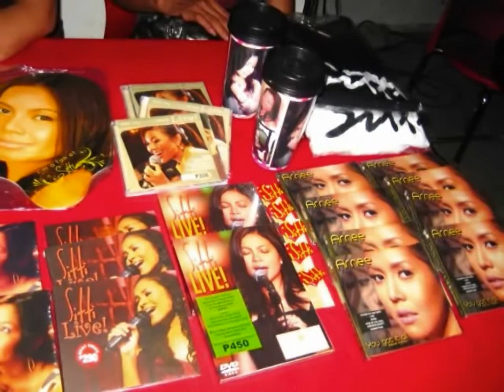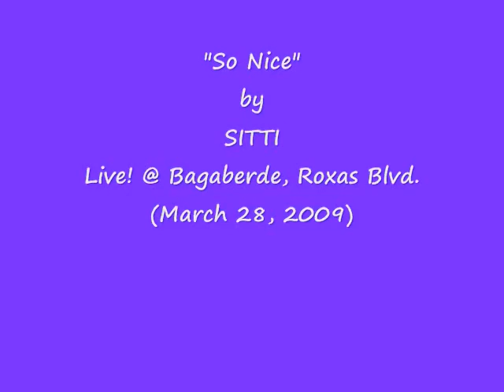SITTI (Bossa Nova) - "So Nice" Live! @ Bagaberde, Roxas Blvd.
Philippines' Queen of Bossa Nova, SITTI, sings "So Nice" Live! @ Bagaberde, Roxas Blvd.
["A Summer Serenade with Sitti"]

Video Made Exclusively for SITTI by
mJ Juco of TangerineSkies Artist PR

mJ Juco & Carl Valenzona

Intro/Outro Song:
"So Nice"
by Sitti

Copyright
28th March 2009

Get SiTTiZen Updates!!